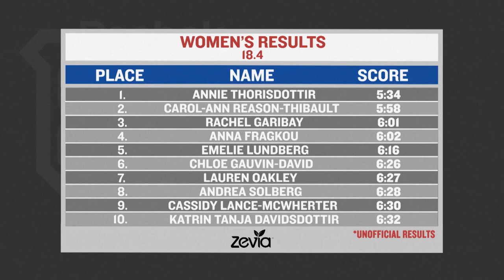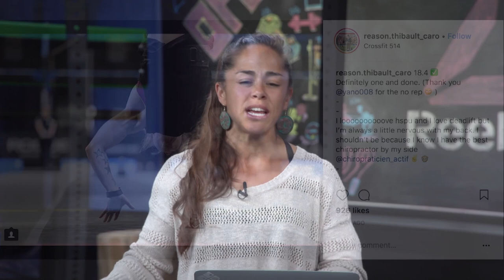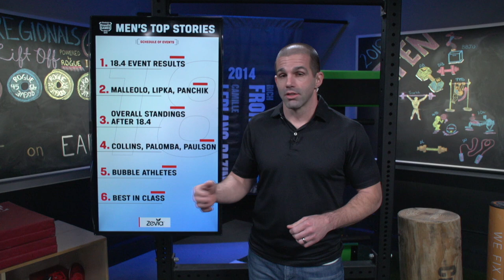Update Studio: 18.4 Women's Top Stories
Tommy Marquez and Annie Sakamoto highlight some of the women who crushed Open Workout 18.4 and take a look at the standings heading into the final week of the 2018 Reebok CrossFit Games Open. Pat Sherwood gives a preview of the men's show, happening live on Wednesday, March 21.